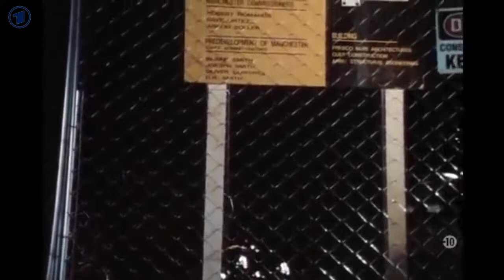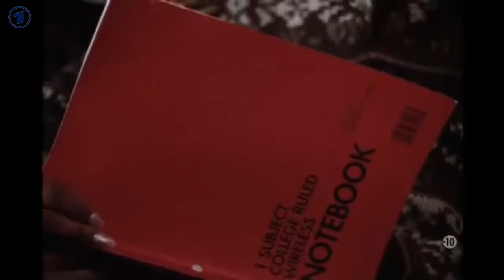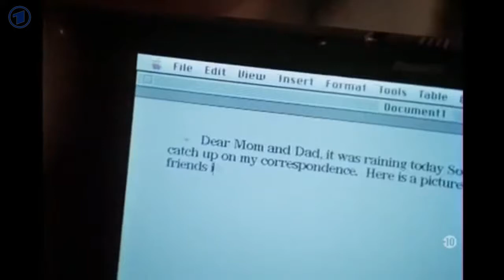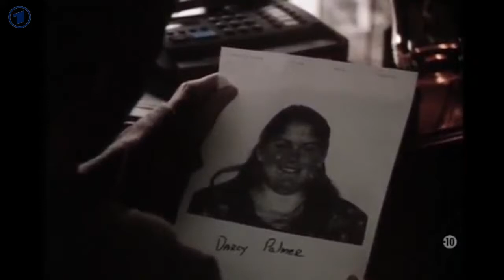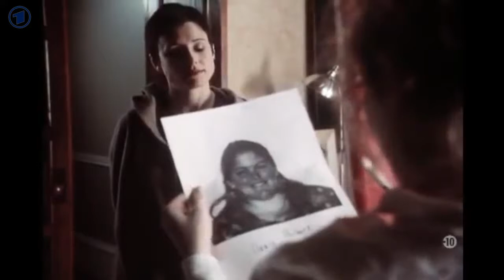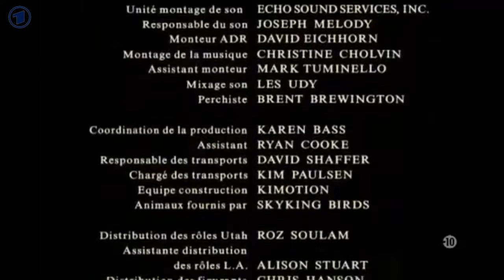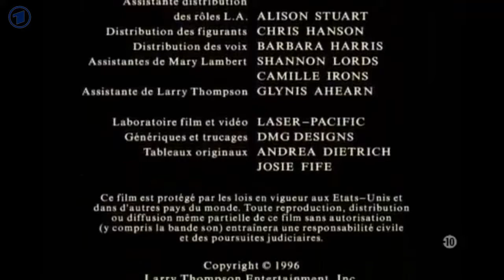Le Visage du mal 1996 (Tracey Gold, Perry King) Français Drame, Thriller